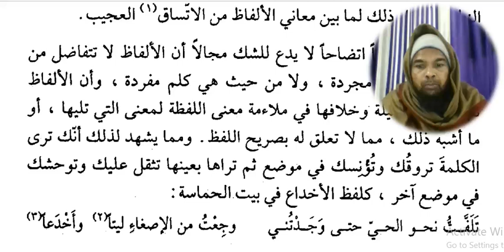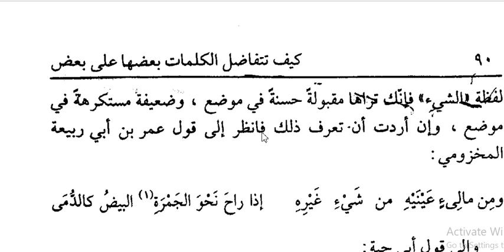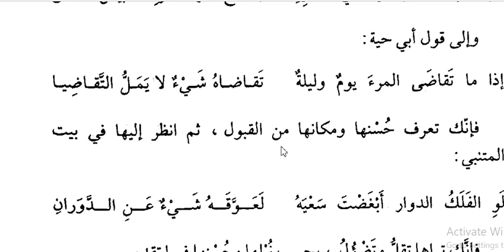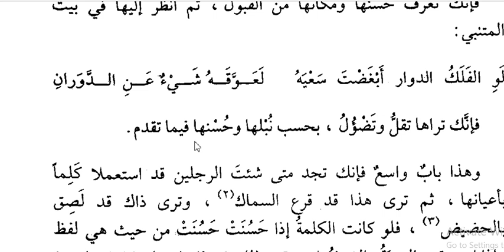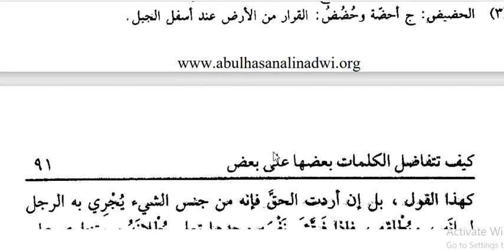Arabic language.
Asslamu Alaikum !

Hazrat!

Taqreer bayanat
Taqreer bayan
Taqreer vidio
Ilm ki fazilat aur hasil karne ka tariqa
Rasheed Rajasthani
Rasheed nadvi
Islahi bayan
Islahi bayanat
Motivational vidio
Abdur Rashid
Abdul Rashid
Rashid miftahi
Rasheed
Rashid
Tarbiyat
Darsequran
Dars e Quran
Darse hadees

Rasheed nadvi
Islahi bayan
Islahi bayanat
Motivational vidio
Abdur Rashid
Abdul Rashid
Rashid miftahi
Rasheed
Rashid
Tarbiyat
Darsequran
Dars e Quran
Darse hadees